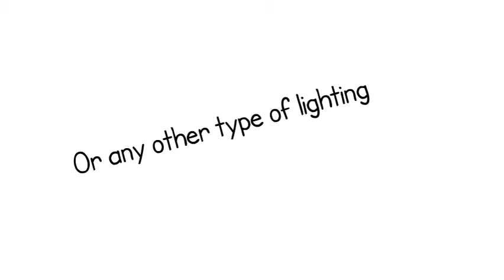Lighting Projects Served by Al Bonian Group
Al Bonian Group - lighting Projects